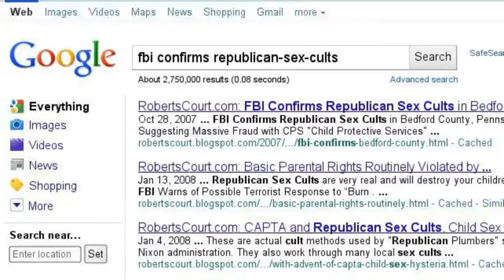monkey SEE monkey DO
A COUNTRY CAN ONLY BE AS GOOD AS ITS RULERS "SATANIC GOVERNMENT CULT SEX DRUG RING EXPOSURE apfn massive cps fraud child protective sexrings